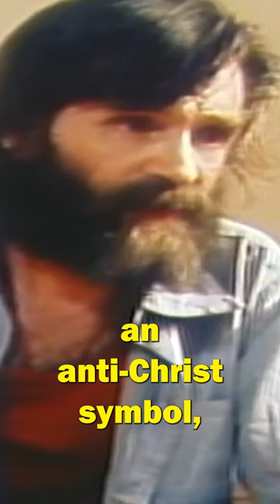Charles Manson interview He explains his swastika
We bring you in-depth investigations into some of the most notorious criminal cases from around the world.